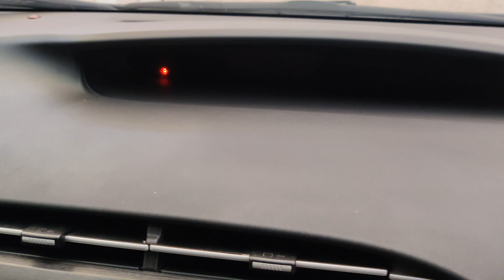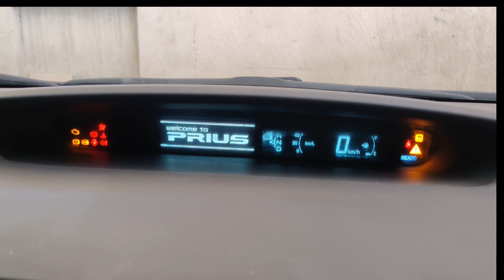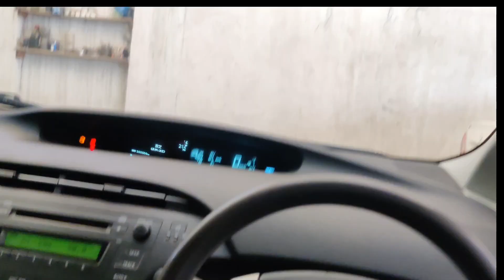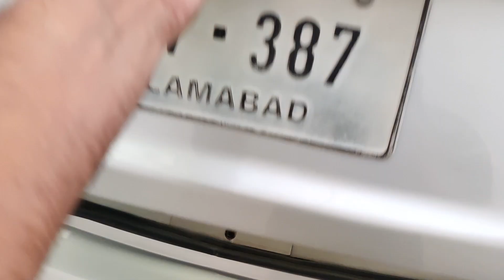Toyota Prius 1.8 Automatic Japanese Car, Isb Reg 2010 Model / 2014 Import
GM Motors, Mareer Hassan Chowk, Murree Road, Rawalpindi
Contact With